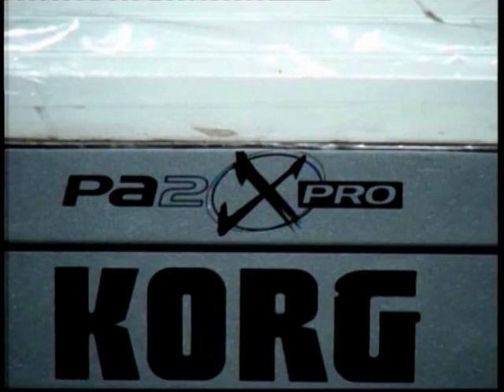Qabil Cəbiyev Lerikli